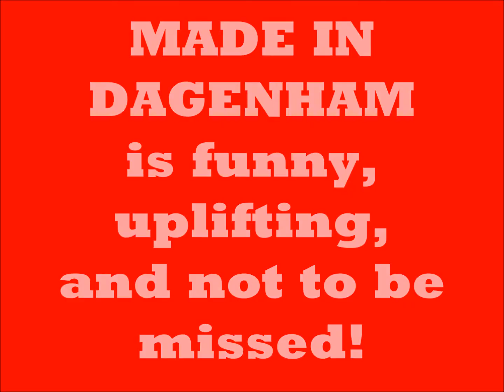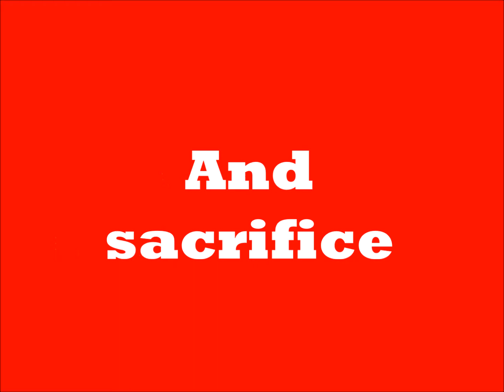Made In Dagenham Teaser Trailer WMTC 2017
A preview from Worthing Musical Theatre Company's upcoming production of MADE IN DAGENHAM!
28-30th SEPTEMBER 2017!